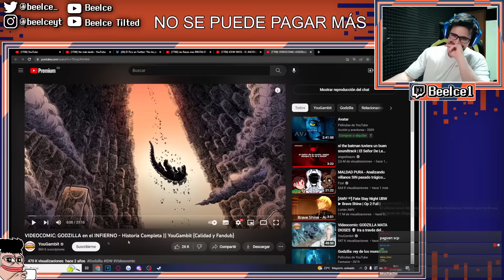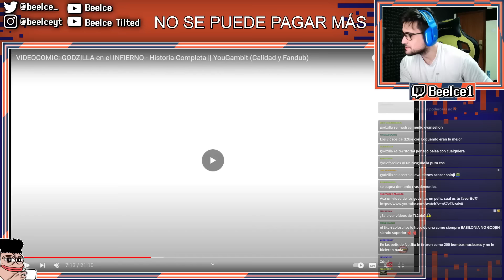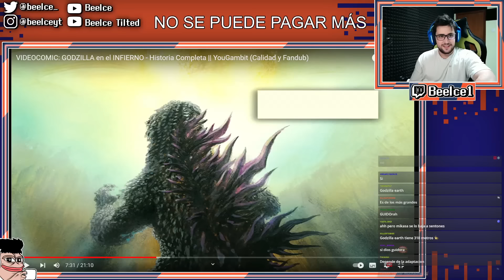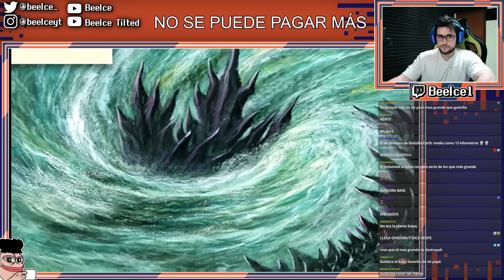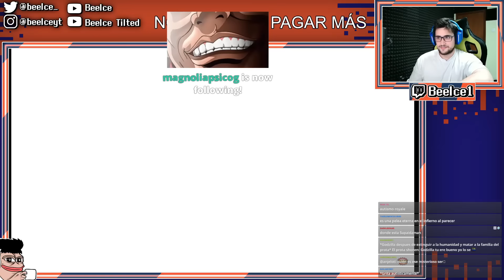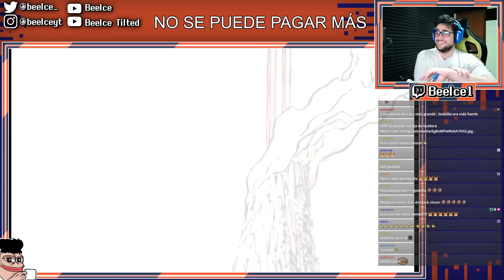VIDEOCOMIC: GODZILLA en el INFIERNO - Historia Completa